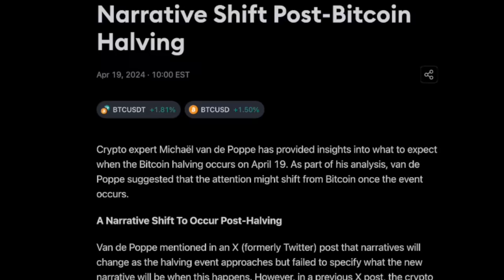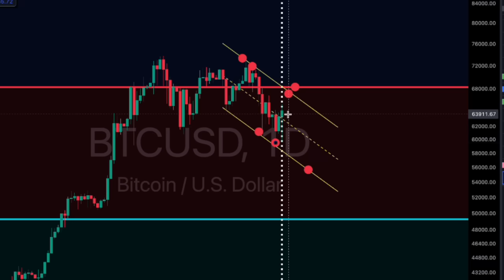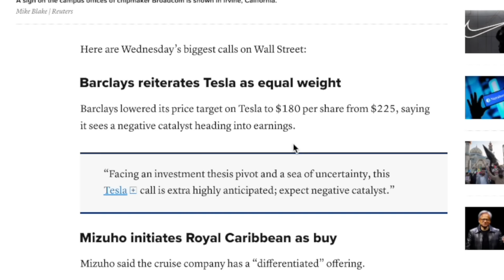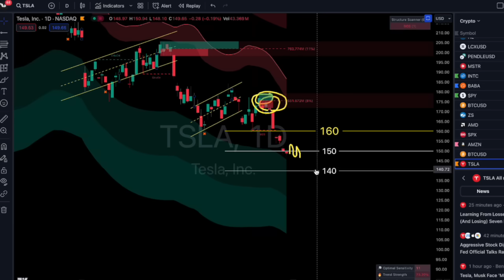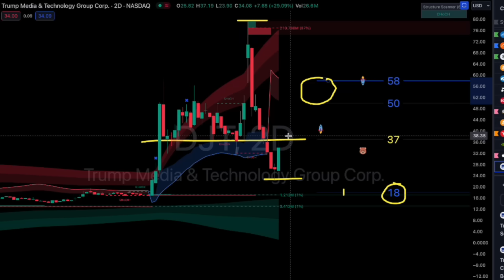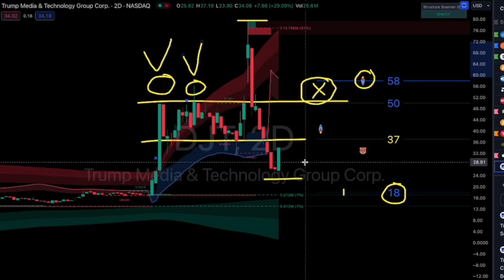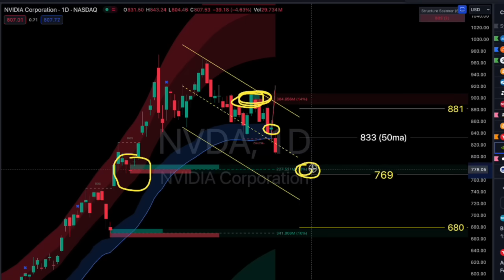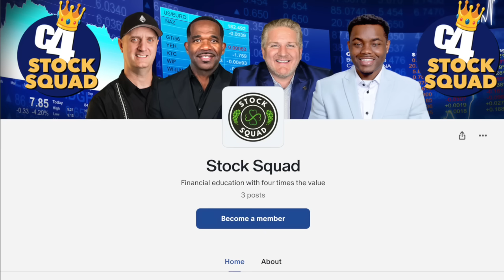🚨 Warnings Markets At-RISK 🔥 Stock & Crypto Analysis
🔥  STOCK SQUAD
MOOMOO
BUYING CYRPTO HERE!!!
❤️ MEXC - BUY PEPE, FLOKI, WIFEDOGE, MAGA, RATS

Trading View - Track all Markets